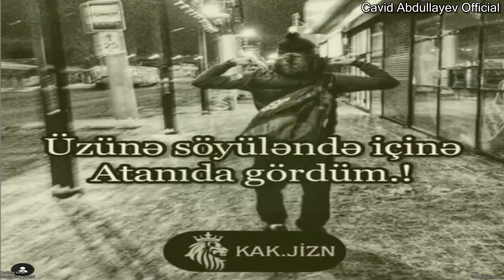Ən yeni Soxucu sözlər #5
► ▶️ＡＢＵＮＥ ＯＬＵＮ◀️
► KANALA ABUNƏ OLUB BİLDİRİŞ BUTONUNA BASARAQ, ƏN MARAQLI VİDOLARI İZLƏMƏ ŞANSINI İLK SİZ ƏLDƏ EDƏCƏKSİNİZ
► Əgər müəllif hüquqları ilə bağlı problem yaranarsa aşağıdakı əlaqə Vaistələrilə Əlaqə saxlaya bilərsiniz!
► Təklif və şikayətləriniz üçündə aşağıda yerləşən əlaqə vasitələrimizlə bizimlə əlaqə saxlaya bilərsiniz!
► Yayım:Cavid Abdullayev

Əziz Dostlar kanala abunə olaraq bir birindən maraqlı videoları qaçırmayın

An interesting video of the failure of a subscription channel, dear Friends

Sevgi boş şeydi...